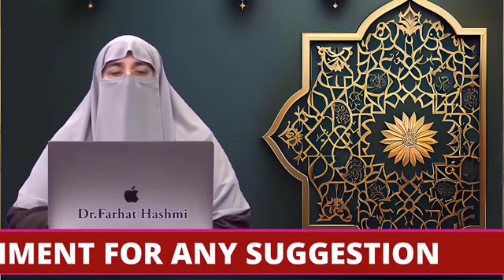Sar Par Hath Rakh Kar Surah Kausar Pharnay Say Taqdeer Kaisay Badal Jati Hai | By Dr Farhat Hashmi